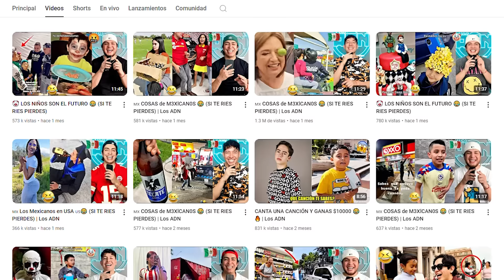CUANDO TE INVITAN a PISETAR en MÉXICO 😂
RUSO reacciona a VIVIR en MÉXICO vs USA | Reaccionando a VIVIR en MÉXICO vs USA
VIVIR en MÉXICO vs USA | Reacción ruso con subtítulos en español